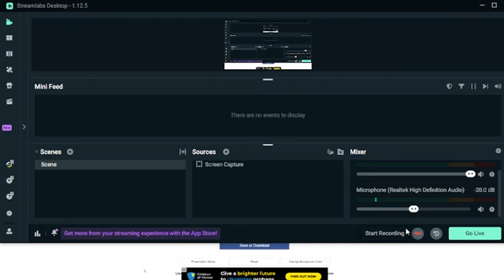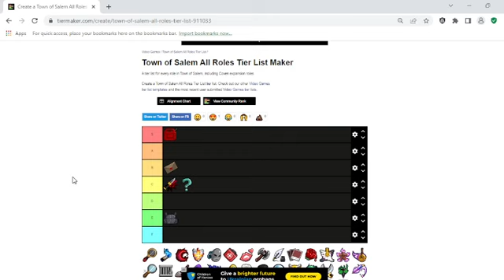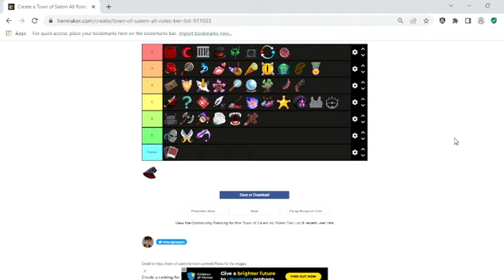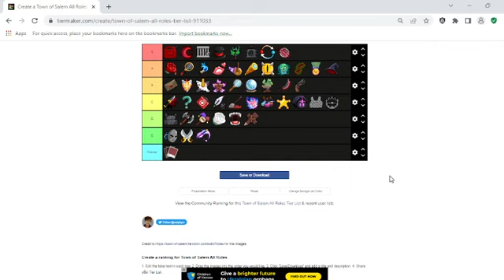Town of Salem roles Tier list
So I uploaded 2 videos today but anyway
I will rank Town of salem roles for this video. but I will be ranking the roles based on my personal view and how strong and flexible the role is. though during this video I was tired so I pretty much sounded tired but those are the Town of Salem tier list based on my opinion so enjoy and please do subscribe and like the video,i spent about 50 minutes on this video(more like 50 minutes of my life)